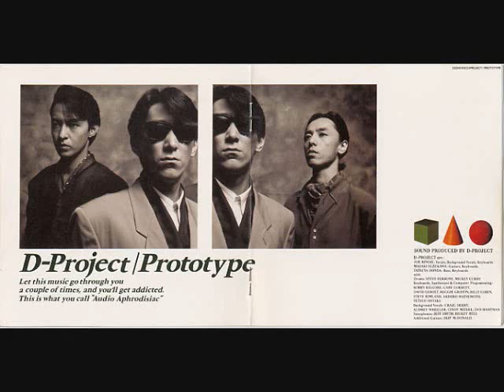D-PROJECT - Sayonara, So Long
1988年。ジョーリノイエ・鈴川真樹・本田達也らが結成したアーティストユニット。
1stアルバム『PROTOTYPE』より。1st（デビュー）シングルでもあります。